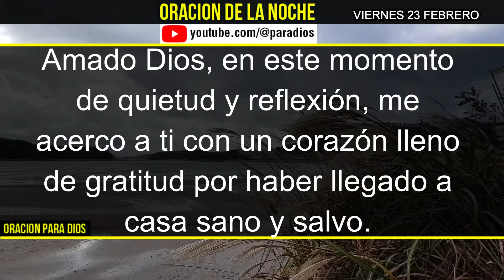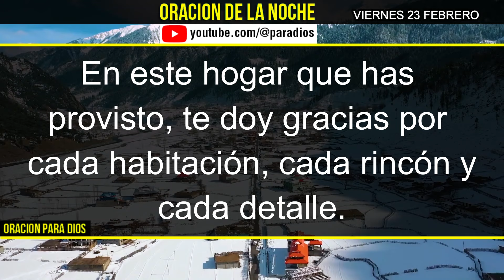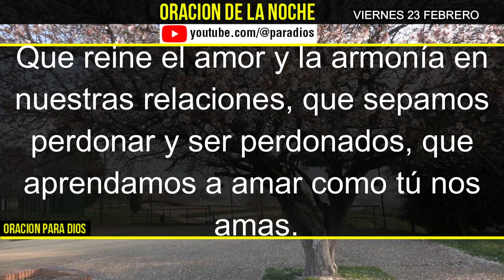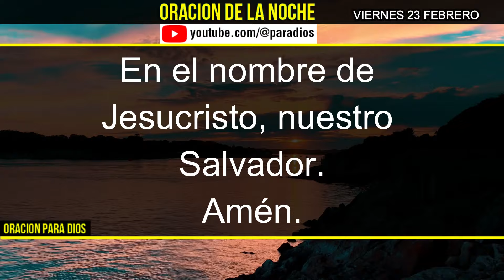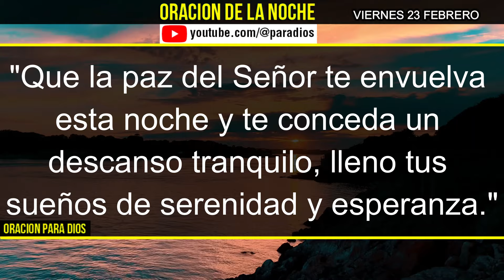🌙 Oración de la Noche Viernes 23 de Febrero 2024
Bienvenidos a nuestra Oración de la Noche del Viernes 23 de Febrero de 2024! Únete a nosotros en este momento de reflexión y conexión espiritual mientras cerramos el día con gratitud y paz.

Visita nuestro canal de oraciones en YOUTUBE como: @paradios

Encuentra serenidad y consuelo en esta oración guiada que te ayudará a descansar y prepararte para un nuevo amanecer.
 ¡No te pierdas esta oportunidad de nutrir tu espíritu y fortalecer tu fe!¡Gracias por ser parte de nuestra comunidad de oración! 🌠🙏